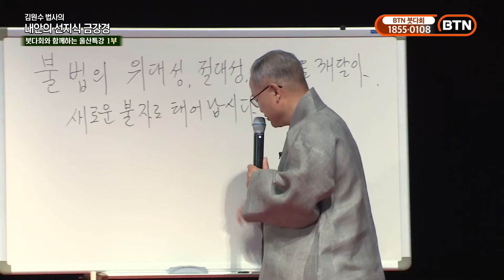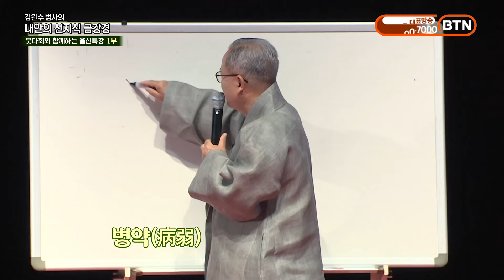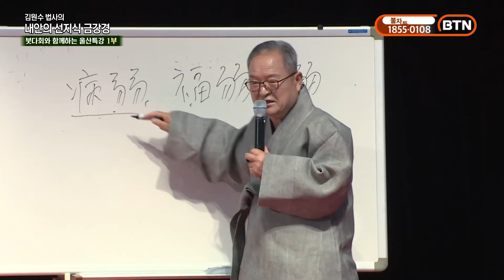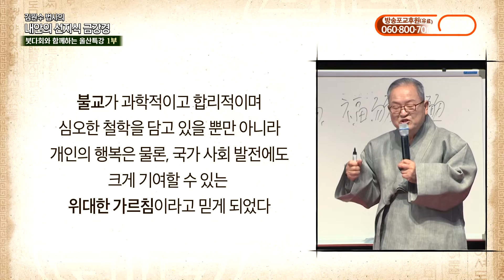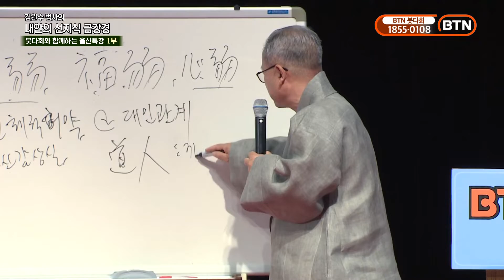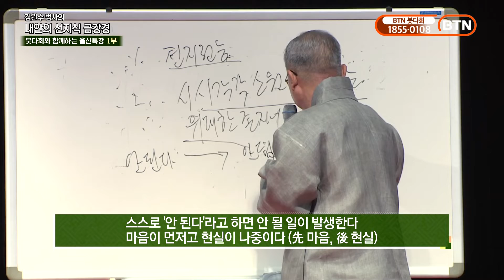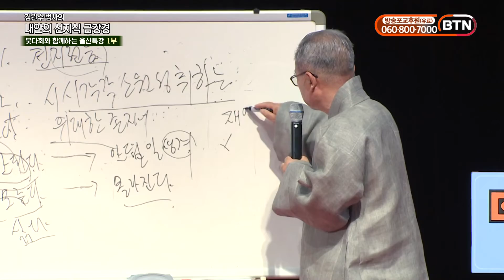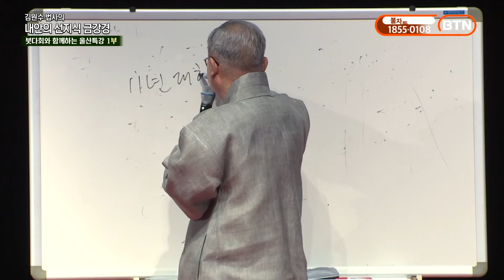김원수 법사의 '내 안의 선지식 금강경' 49화 - 불교의 위대성, 절대성, 실용성을 깨달아 새로운 불자로 태어납시다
故백성욱 박사 문중으로 4년 간 출가 수행 이후
50년간 금강경을 수행한 김원수 법사에게
올바른 인재양성교육과 각종 사회문제에 대한 해법을 배우는 시간,